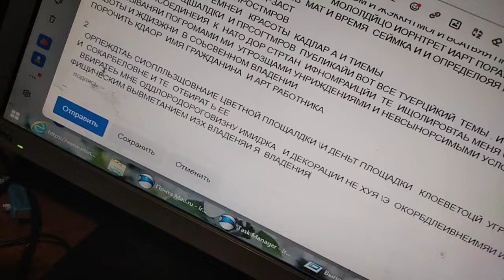2 июля 2022 г.